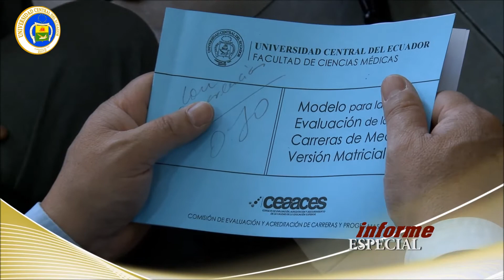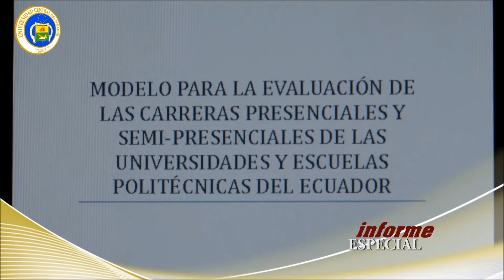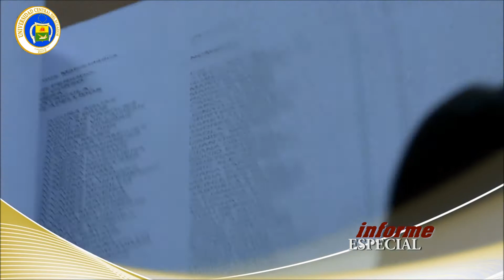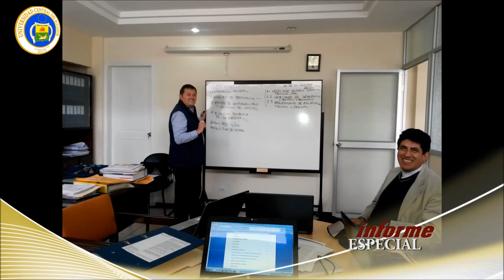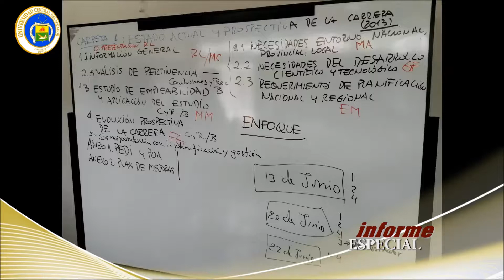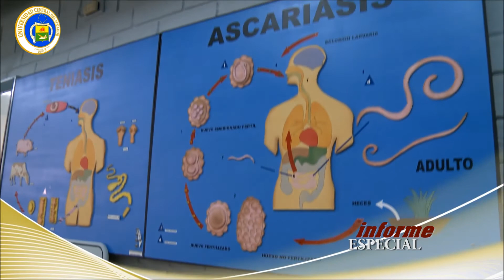INFORME ESPECIAL CARRERA DE MEDICINA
La carrera de medicina de la Facultad de Ciencias Médicas se prepara con responsabilidad y entusiasmo para la evaluación externa. Este es un informe especial de su trabajo.